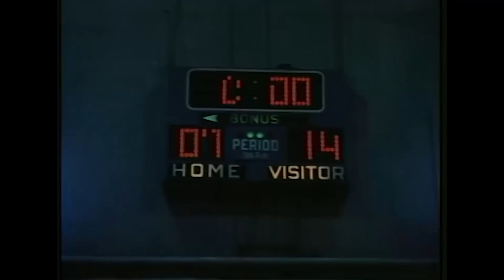Yaz Bitti | Kadir İnanır Filmi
Filmde, evli bir erkekle genç bir kadının yaşadığı aşk hikâyesi anlatılır. Eski bir sporcu olan Savaş, mahallesini terk etmemek için futbolu bırakmıştır. Çocukluğunun geçtiği semtte eşi ve kaynı ile beraber yaşar. Ancak eşi ile mutsuz bir evliliği vardır. Bir gün evlerinin üst katını emekli bir öğretmene kiraya verir. Öğretmenin üniversitede okuyan kızı Zeynep ile Savaş arkadaş olurlar. Bir süre sonra Zeynep ile Savaş arasındaki yakınlaşma aşka dönüşecektir.

Yapımı : 1985 - Türkiye
Tür : Aile ,  Romantik
Yönetmen : Zeki Alasya
Oyuncular : Kadir İnanır, Tuluğ Çizgen, Melike Zobu, Bülent Bilgiç, Yasemin Koşal
Senaryo : Mehmet Aydın